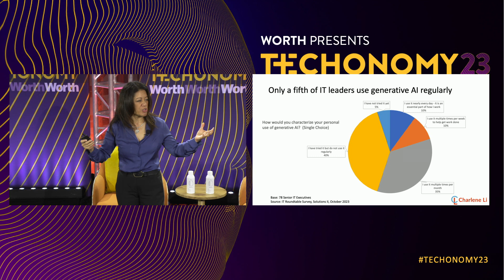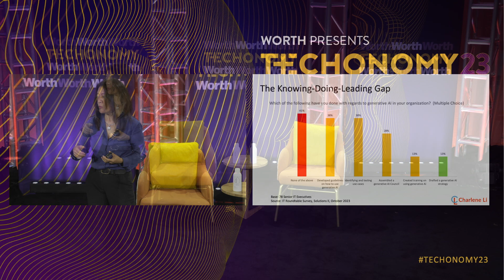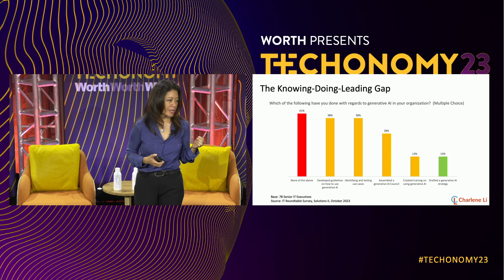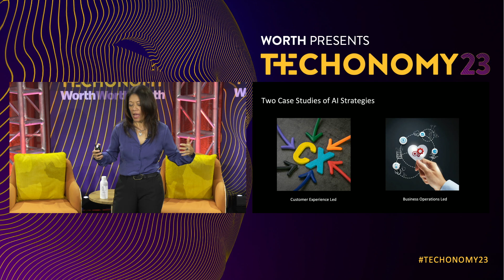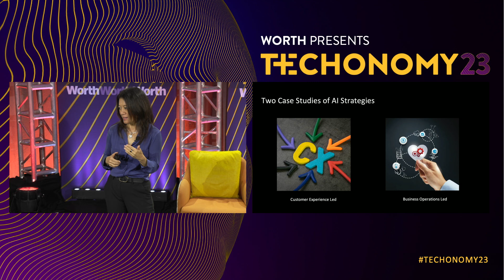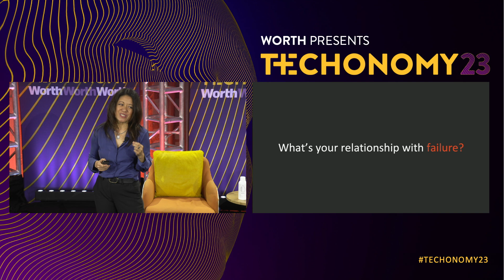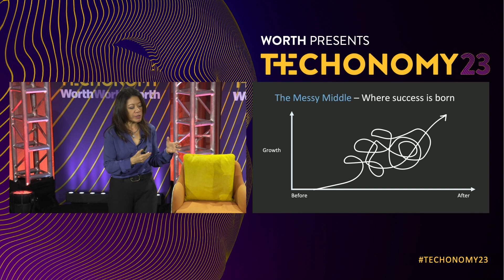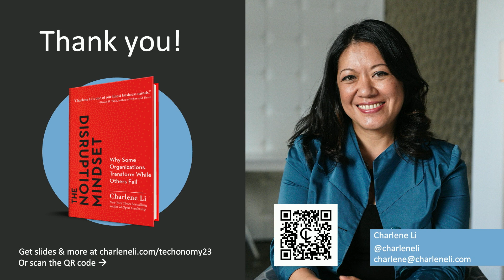A Leader's Guide to Artificial Intelligence